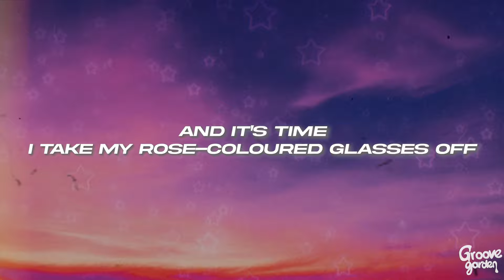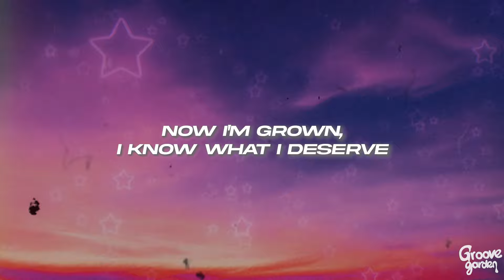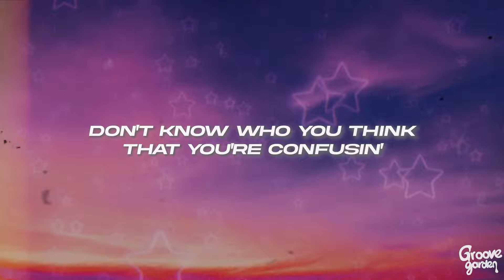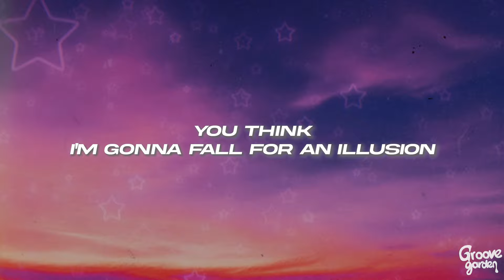Dua Lipa - Illusion (Lyrics)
🎤Lyrics: Dua Lipa - Illusion

[Verse 1]
I been known to miss a red flag
I been known to put my lover on a pedestal
In the end, those things just don't last
And it's time I take my rose-coloured glasses off

[Pre-Chorus]
I already know your type, tellin' me the things I like (Mm)
Tryna make me yours for life, takin' me for a ride (Mm)
I already know your type, think you playin' your cards right (Mm)
Don't you know I could do this dance all night?

[Chorus]
Ooh, what you doin'?
Don't know who you think that you're confusin'
I be like, ooh, it's amusin'
You think I'm gonna fall for an illusion

[Post-Chorus]
Dance all night, dance all night
Dance all night, dance all night (I be like, ooh)
Dance all night, dance, dance

[Verse 2]
Was a time when that shit might've worked
Was a time when I just threw a match and let it burn
Now I'm grown, I know what I deserve
I still like dancin' with the lessons I already learned

[Bridge]
Illusion
I really like the way you're movin'
Yeah, I just wanna dance with the illusion
Yeah, I just wanna dance with
I could dance all night (Woo)
(Dance all night)
(Ooh-ooh-ooh-ooh)

[Chorus]
You think I'm gonna fall for an illu— (Illusion)
Ooh-ooh, what you doin'?
I be like, ooh, it's amusin' (Illusion, illusion, illusion, illusion)